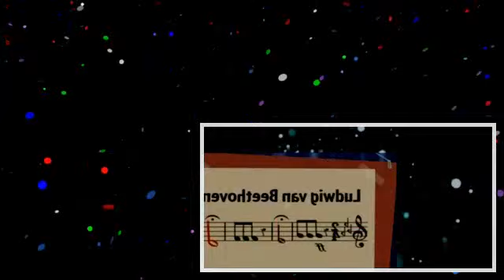Little Einsteins S02E02 Brothers And Sisters To The Rescue (360p_10fps_-_)